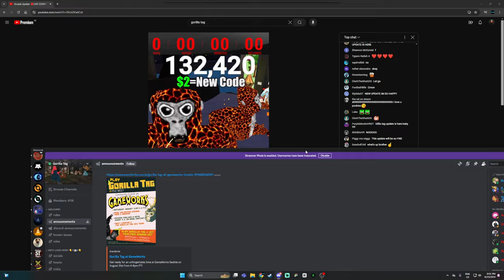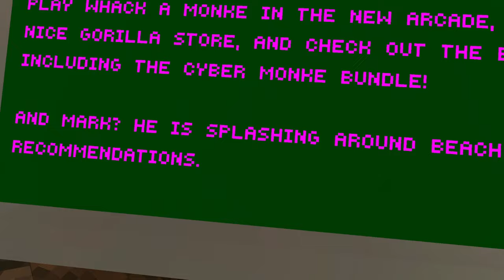CITY REVAMP UPDATE?! || Gorilla Tag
hertz: 60 (if you think its cheating cry about it xd)
headset: valve index
turn: smooth turn
color code: secret :)